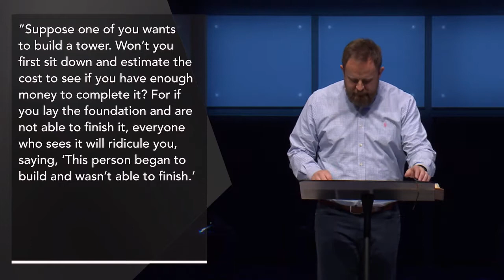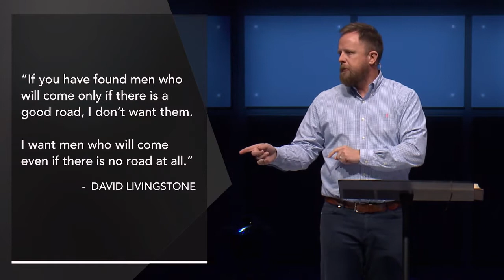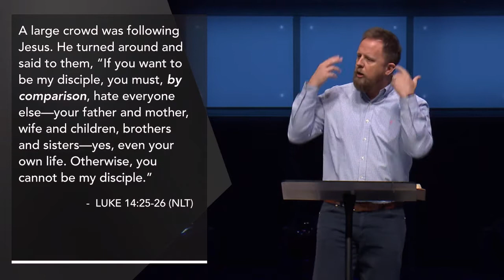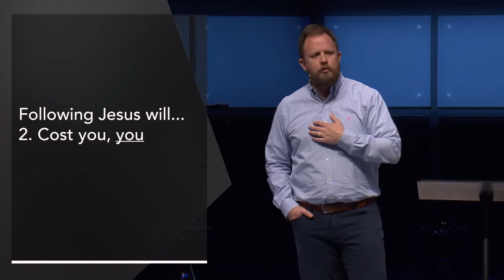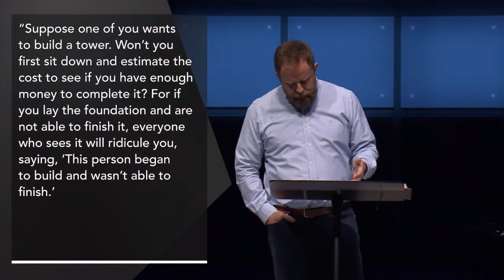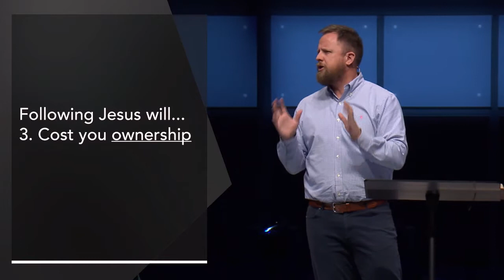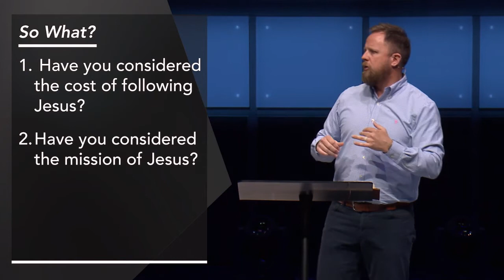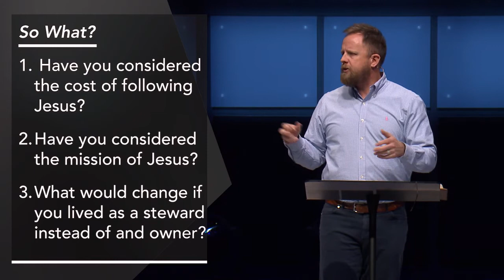Good News (The Cost of Following Jesus)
Have you considered the cost of following Jesus?
Crossings Community Church
crossings.church
Pastor Andy Rauschkolb